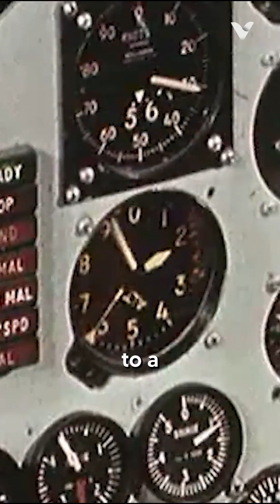The Plane That Turned Pilots into Astronauts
During the 1960s, This extraordinary aircraft, The X-15 rocket plane pushed the boundaries of flight and space exploration. Born from a collaboration between NASA and the U.S. Air Force, was designed to explore the realms of hypersonic flight and the edge of space. What set the X-15 apart was its ability to reach altitudes and speeds that blurred the line between atmospheric flight and spaceflight, effectively transforming its pilots into astronauts.